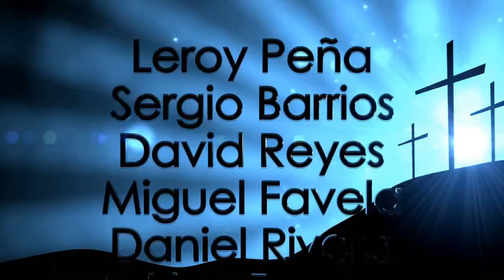"¿Cúal es la condición de tu corazón?" P. Santos Rodriguez (Unidos 01/15/18)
El P. Rodriguez del Templo Linaje nos comenta de ¿Cúales son los beneficios de tener un corazón alegre?, ¿Qué guardamos en nuestros corazones que nos hace daño?.